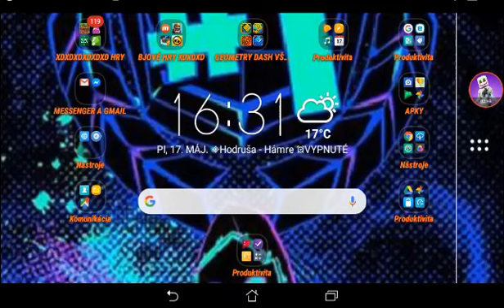(MCPE)MINI HORORR PART-1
POTOM NEZLAKNITE SA LEBO AJ JA SOM SA ZLAKOL OK